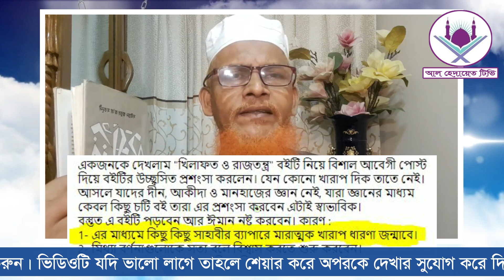মরহুম মাওলানা মওদুদির বিরুদ্ধে অভিযোগ করে ধরা খেলেন আবু বকর মুহাম্মাদ যাকারিয়া সাহেব। অভিযোগ পর্ব-১।